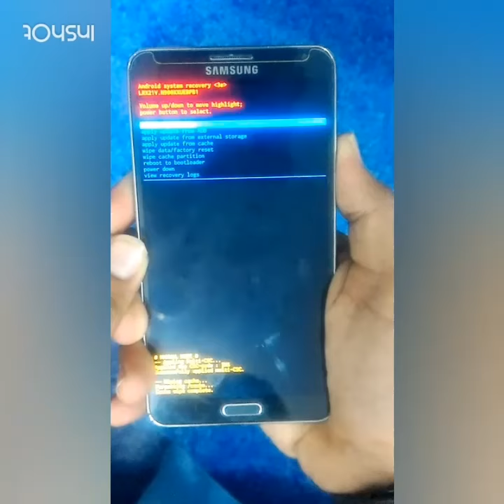How to speed up your phone and clear cache partition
As first thing, turn off your Samsung Galaxy note 3 by long pressing on the Power On / Off button. After the phone is complete off,you need the following key combination to boot the smartphone: Press and hold: • Power On / Off • Volume up • Home-Button If the Samsung Galaxy Note 3 vibrates once, release the Power On/ Off button but keep the other two keys from the key combination pressed until a boot menu appears on the display. Now mark the entry "Wipe Cache partition" with the volume quieter button. With the Power On / Off button confirm that procedure. This function takes only a few seconds. Then the previously displayed menu reappears. Now select the first entry with "reboot system now" and run the command again with a press of the Power button. Your Samsung Galaxy  will now reboot and start your Android OS. Done! You know now, how to perform a wipe cache partition on the Samsung Galaxy Note 3

I am not responsible if anything goes wrong